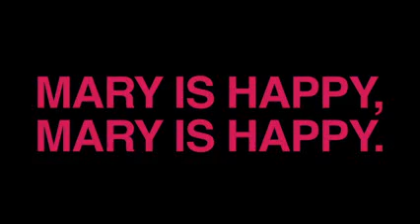Mary is Happy, Mary is Happy - le teaser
Teaser de "Mary is Happy, Mary is Happy" de Nawapol Thamrongrattanarit